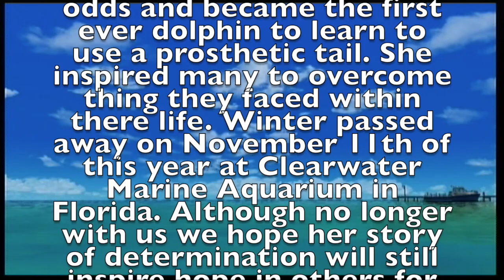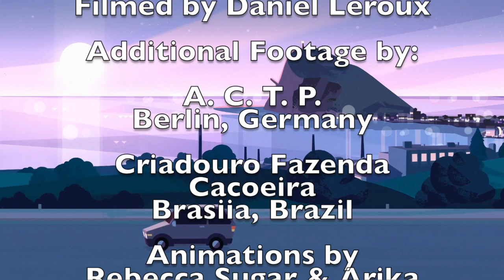November & December 2021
White Mountains, Frankie Updates, Spix's Macaw Updates